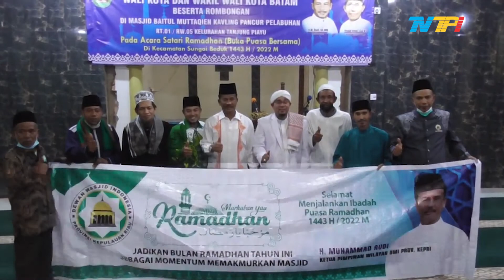WALIKOTA RUDI BERIKAN BANTUAN PEMBANGUNAN MASJID BAITUL MUTTAQIN